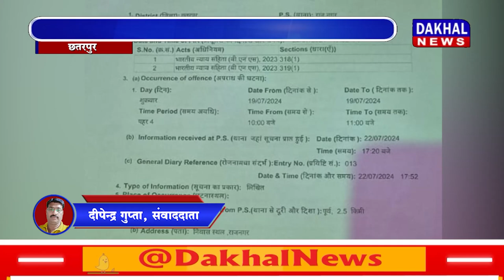DAKHAL NEWS बीजेपी विधायक को दिया बड़ा पद दिलाने का लालच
बीजेपी विधायक को दिया बड़ा पद दिलाने का लालच
1 लाख रुपए की मांग, विधायक ने कराई FIR दर्ज